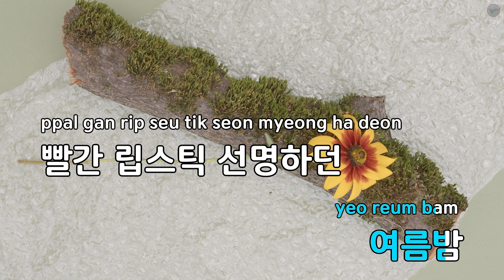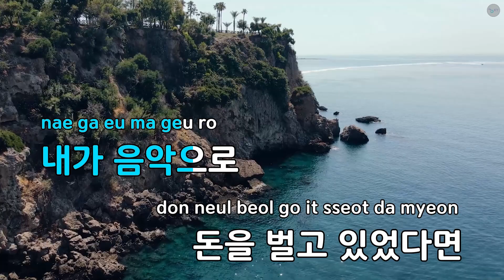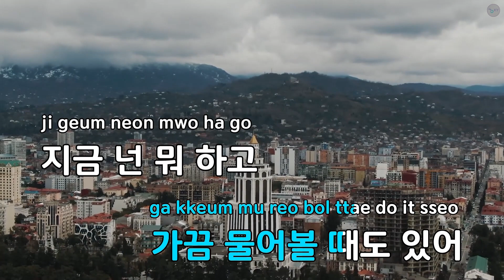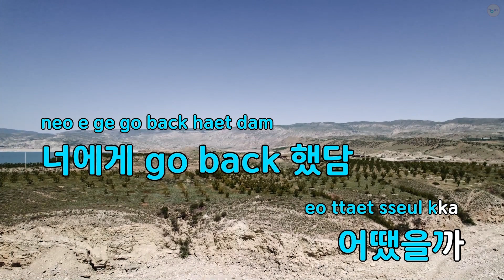IF (Feat.Coogie) - 그리즐리 (KY.29410) / KY Karaoke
★ 곡 정보 ★
번호 : 29410
제목 : IF (Feat.Coogie)
가수 : 그리즐리
작사 : 그리즐리,Coogie
작곡 : 그리즐리,최영훈

Copyrightⓒkeumyoung